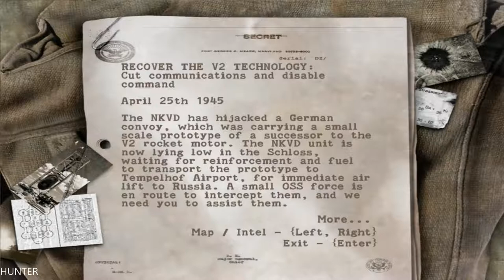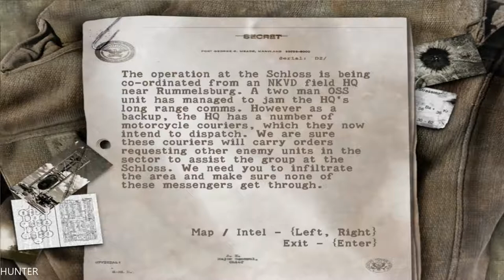Sniper Elite 1 GAMEPLAY PART 9 GTX1080TI & INTEL I7 7700K (1080p60FPS)